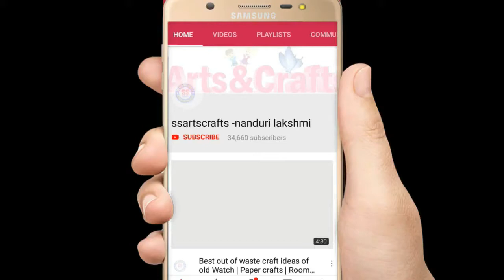3EasyPlastic Bottle craft ideas /DIY projects/Reuse Plastic bottle for Home decor/Best out of waste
3EasyPlastic Bottle craft ideas /DIY projects/Reuse Plastic bottle for Home decor/Best out of waste